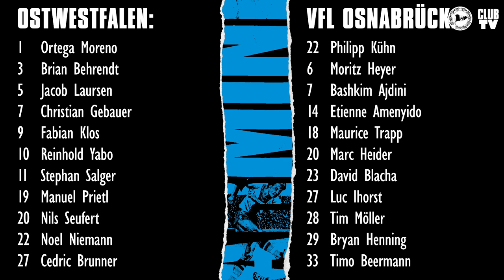Testspiel-Höhepunkte: DSC Arminia Bielefeld - VfL Osnabrück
Wir haben die Höhepunkte des zweiten Testspiels der Vorbereitung zur kommenden Bundesliga-Saison. In einer intensiven Partie trennen wir uns 1:1-Unentschieden vom VfL Osnabrück. Zudem sprechen wir mit Cebio Soukou sowie Cheftrainer Uwe Neuhaus.